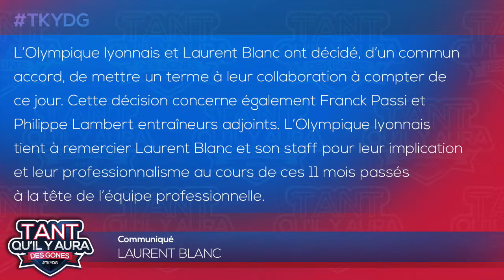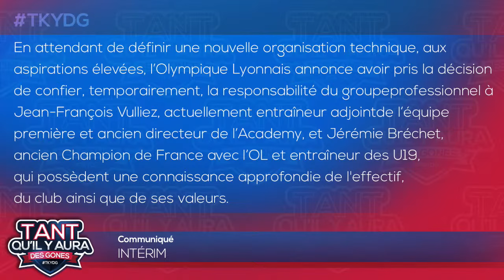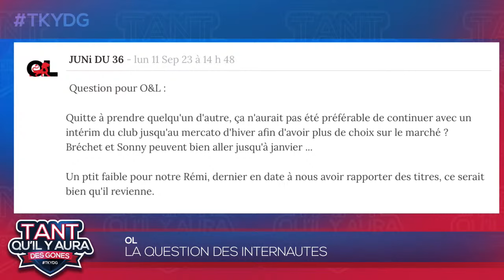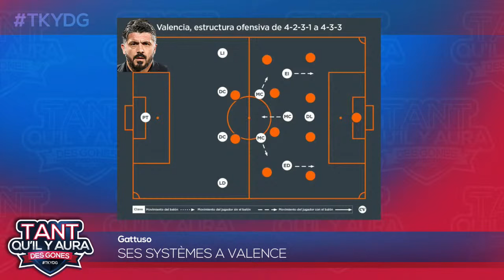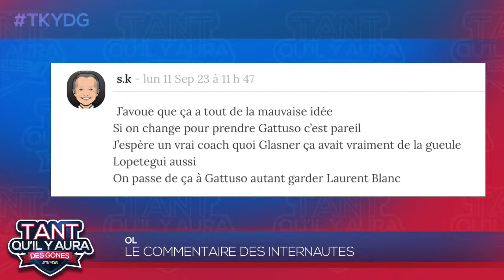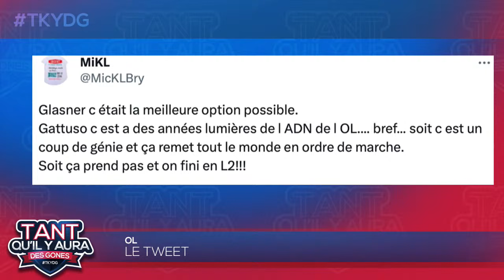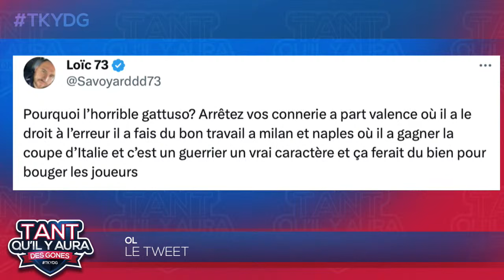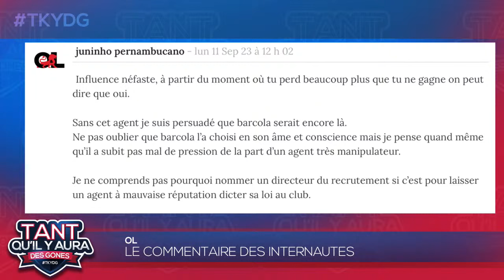OL : Laurent Blanc évincé, Gattuso en approche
Retrouvez comme tous les lundis, Tant qu'il y aura des Gones, votre émission 100% OL avec Razik Brikh, Nicolas Puydebois et notre invité Mathieu Salamand (ex-OL, OL futsal). Ensemble, ils reviennent sur l'actualité lyonnaise très chargée avec le départ de Laurent Blanc et la nomination d'un staff intérimaire composé des entraîneurs Jean-François Vulliez et Jérémie Bréchet, accompagnés de Sonny Anderson. Ils évoquent également la probable arrivée de Gennaro Gattuso dans les prochains jours, en tant qu'entraîneur principal.

Résumé :
00:00 Intro
01:28 Après-Blanc : pourquoi une si longue attente ?
25:39 Gattuso, le coach idéal pour l'OL ?
45:23 Mainmise de Jorge Mendes : attention danger !
01:00:08 Zoom sur l'OL Futsal